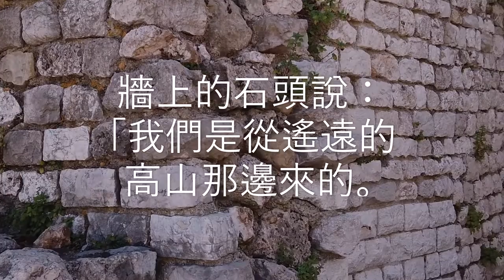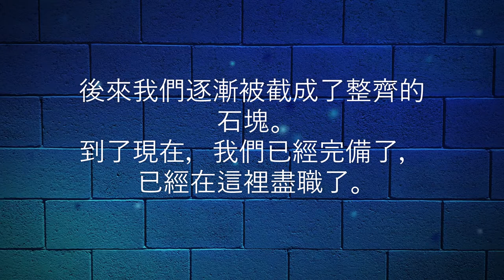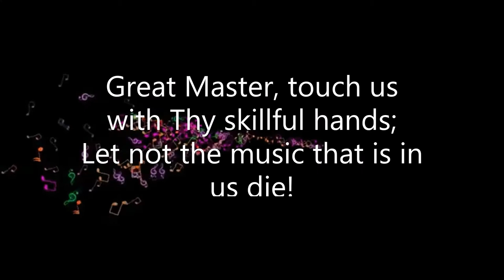荒漠甘泉 9月1日 (Video Book) (Mrs. Charles Cowman)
「我必以彩色安置你的石頭。」（賽五十四11）

        牆上的石頭說：「我們是從遙遠的高山那邊來的。火和水造作了我們好久，不過將我們造成了峭壁。人手將我們造成了一所住宅－－你們的子孫在裡面生長、受苦、享樂，得到休息和庇護，學習造我們的主－－也是造你們的主－－所給他們的功課。但是我們得到今天的地步，是曾經經歷了許多苦難的，火藥曾炸裂了我們的心；利斧曾劈開了我們的肺；我們常常覺得這樣摧殘我們，是毫無理由的，因為我們仍在石坑裡醜陋地橫著，毫無用處。後來我們逐漸被截成了整齊的石塊。到了現在，我們已經完備了，已經在這裡盡職了。
        你們卻還在石坑裡，還沒有完備，所以你們，正像我們從前一樣，還有許多事情解釋不通。但是有一件事，是我所知道的：有一天，你們將要被上帝手（非人手）安置在天殿裡做活石。」－－選

In the still air the music lies unheard; In the rough marble beauty hides unseen;
To make the music and the beauty needs
The master's touch, the sculptor's chisel keen.
Great Master, touch us with Thy skillful hands;
Let not the music that is in us die!
Great Sculptor, hew and polish us; nor let,
Hidden and lost, thy form within us lie!